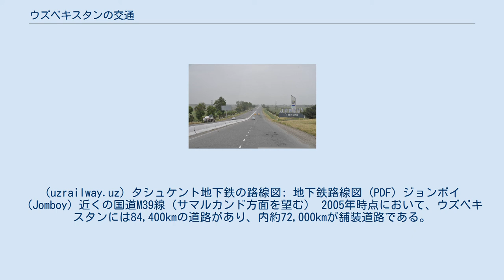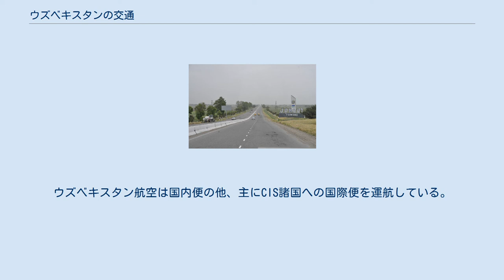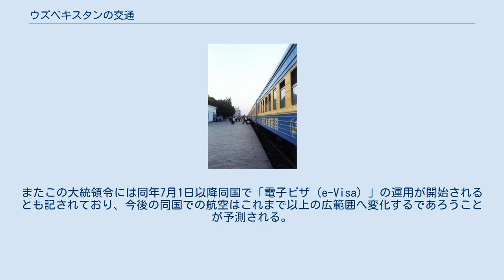ウズベキスタンの交通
タシュケントバス ブハラ駅の様子 投資額の低下や整備の稚拙さから、ウズベキスタンの国土全体に渡る交通網のインフラストラクチャーはソビエト連邦から独立した後大きくその質を落としている。
2000年代前半には政府の大規模投資により国内主要都市に空港が整備され、空港の整備も進行中である。
ソビエト連邦時代の交通事情に関してはソビエト連邦の交通を参照のこと。
 タシュケント・サマルカンド高速鉄道 2005年時点において、ウズベキスタンには3,950kmの鉄道が整備されており、約620kmが電気鉄道である。
しかし、ウズベキスタン国内の鉄道網に関しては大部分が整備が必要な状態にある。
国内最長の路線は首都タシュケントからアムダリア川流域までを結ぶカスピ海横断鉄道である。
この鉄道はカザフスタンやキルギス、タジキスタン、アフガニスタン、トルクメニスタンとウズベキスタンを結んでいる。
2018年、中国とキルギスと同国の3ヶ国における国際鉄道網の新たな開拓計画として予てから考案されていた中国 - キルギス - ウズベキスタン鉄道が4月に決定され、同年12月下旬にその三者協議の開催地となったタシュケントにて同3ヶ国における国際列車の路線建設が決定されている。
 2011年10月にはタシュケントとサマルカンドを結ぶタシュケント・サマルカンド高速鉄道 (アフラシャブ号) が開通している。
 また、タシュケント地下鉄はカザフスタンにアルマトイ地下鉄が開通するまで中央アジア唯一の地下鉄だった。
 最新のタシュケント地下鉄の路線や整備計画に関する情報に関しては以下のサイトを参照のこと。
(uzrailway.uz) タシュケント地下鉄の路線図: 地下鉄路線図 (PDF) ジョンボイ（Jomboy）近くの国道M39線（サマルカンド方面を望む） 2005年時点において、ウズベキスタンには84,400kmの道路があり、内約72,000kmが舗装道路である。
道路のインフラ整備は首都タシュケント以外ではあまり進んでいない。
国の主要道路は国道M39線で、北東部のタシュケントからサマルカンドを経て、南部のテルメズまでの約450キロメートルある。
この道路の65キロはカザフスタンを通り、10年間閉鎖されてグリスタンを経由する回り道を余儀なくされていたが、2017年1月にカザフスタン・ウズベキスタン両政府が再開するように合意した。
また、国道M37線はサマルカンドから西へ向かい、ナヴォイとブハラを経て、トルクメン国境へ向かう。
州道A373線はタシュケントから東へ向かい、フェルガナ州コーカンドを経て、キルギス国境へ。
 2006年時点において、ウズベキスタン国内の高速道路整備計画はない。
2000年代前半にはアフガニスタンへの人道支援物資供与のためアメリカ合衆国の整備士がテルメズ空港付近の道路の整備を行い状況が改善された。
ウズベキスタンはアジアハイウェイ参加国であり、数本の国道はアジアハイウェイとして利用されている。
 二重内陸国であるウズベキスタンには海に面する港はない。
ただ、アムダリヤ川が付近を流れるテルメズには河川港がある。
テルメズ港は規模が小さく現代的な設備が揃っているわけではないものの、国境を接するアフガニスタンの情勢が安定化するにつれ貿易額は増加している。
テルメズはアフガニスタンに人道支援物資を届ける際の玄関口として重要な役割を果たしている。
 ウズベキスタンには約1,100kmの内陸水路網がある。
1990年代後半より、アムダリヤ川の水量が減少したことでアムダリア川付近への観光ツアーは減少傾向にある。
 2006年時点において、ウズベキスタンには9,594kmの天然ガスのパイプラインと868kmの石油パイプライン、33kmの石油精製用パイプラインがある。
 ウズベキスタン航空の機体 2006年時点において、ウズベキスタンには34の舗装路を有する空港があり、そのうち6つは3,000m以上の滑走路を有する。
最長の滑走路を有するタシュケント国際空港にはアエロフロート・ロシア航空やルフトハンザドイツ航空、トランスアエロ航空、ターキッシュ エアラインズが就航しヨーロッパや中東の都市とウズベキスタンを結んでいる。
また、モスクワを経由したニューヨークやロサンゼルスへの便も発着している。
日本とはウズベキスタン航空が成田国際空港との定期便を運航している。
ウズベキスタン航空は国内便の他、主にCIS諸国への国際便を運航している。
燃料不足などの事情により、ウズベキスタン...